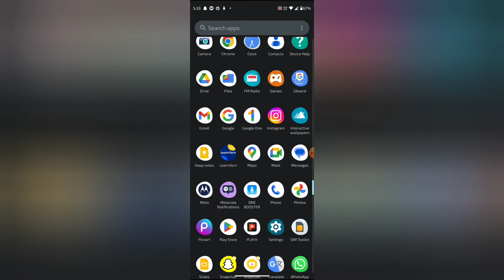How to turn off hide like in Instagram, Instagram me hide like off kaise kare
WEB-INFO, @WEB-INFO